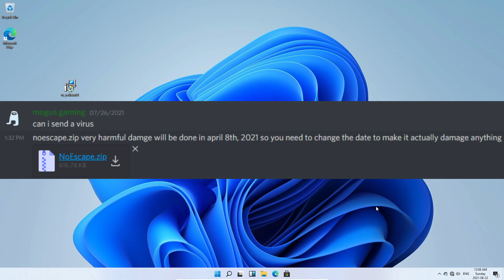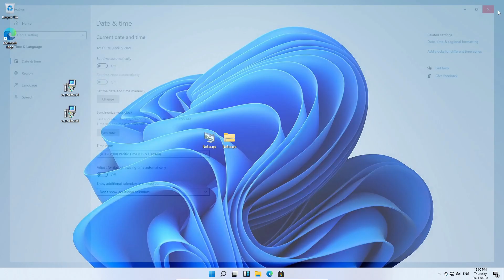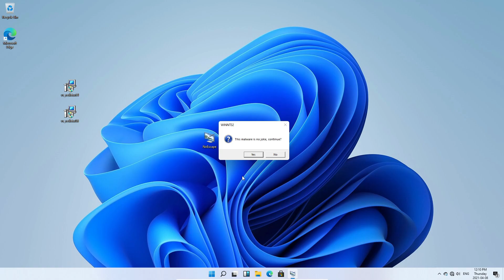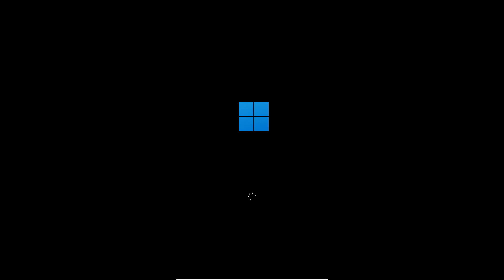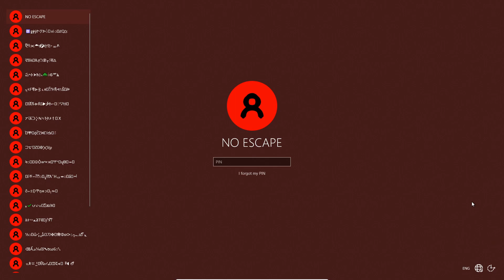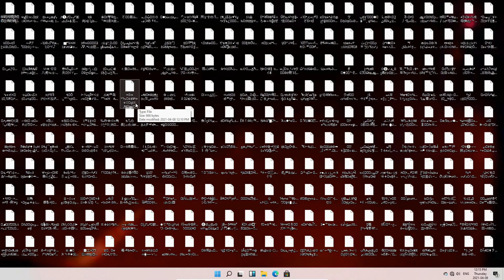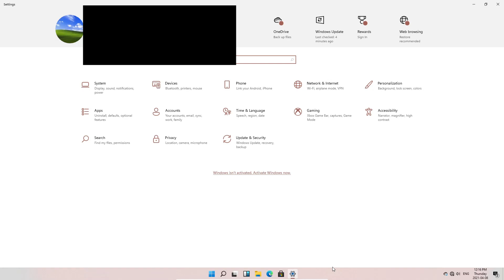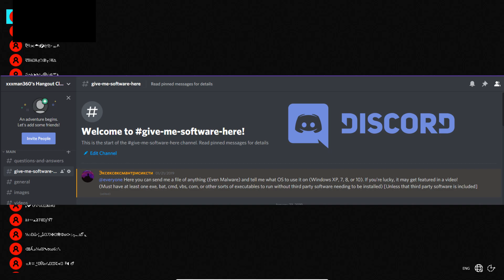Fanware Files: NoEscape.zip (Episode 103)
Today in Fanware Files, we got more spooky malware to try! This time, on Windows 11! It's called "NoEscape". After seeing what it does, it lives up to the name.